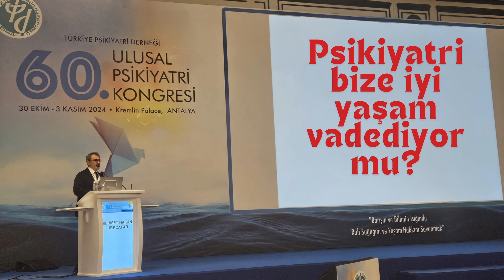Psikiyatri bize iyi yaşam vadediyor mu?’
60. Ulusal Psikiyatri Kongresinde ‘’Psikiyatri bize iyi yaşam vadediyor mu?’’ sorusu üzerine konuştum.